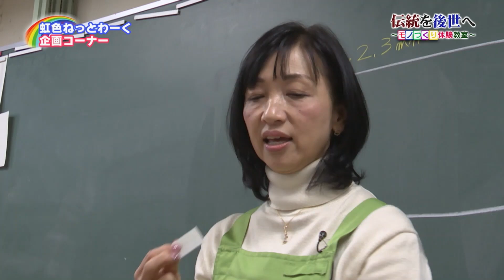伝統を後世へ～モノづくり体験教室